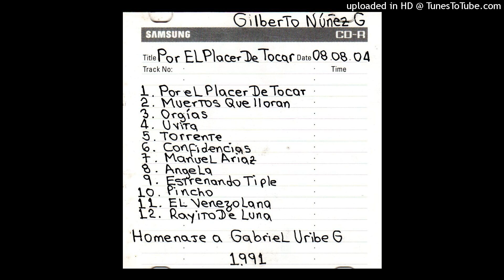Por el Placer de Tocar / Orgías